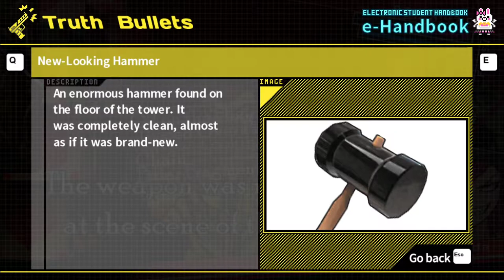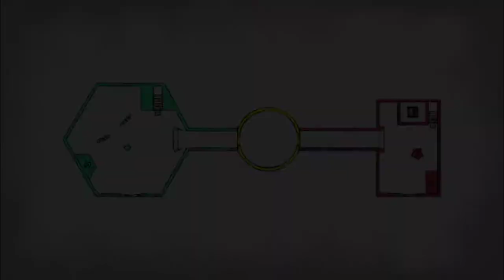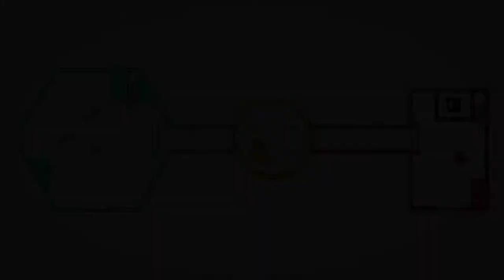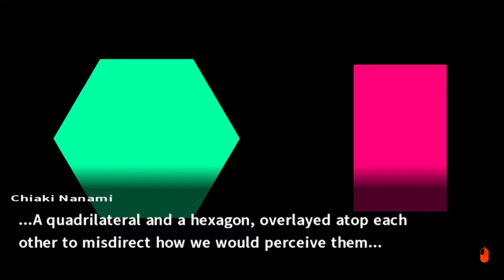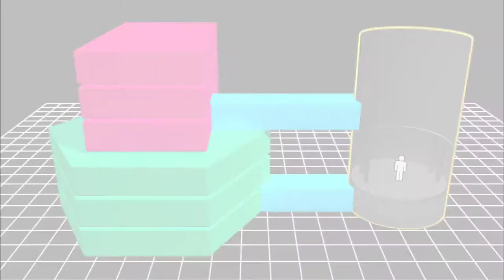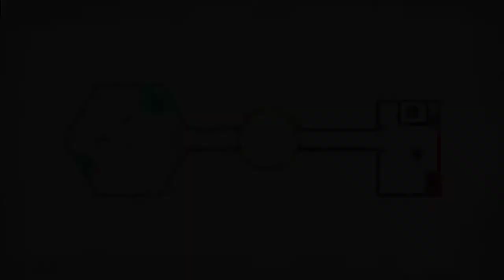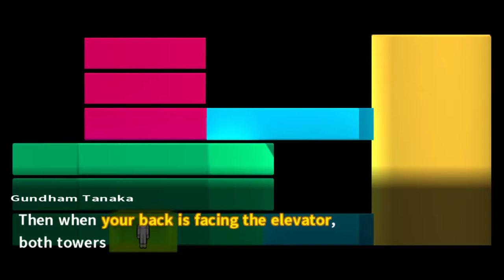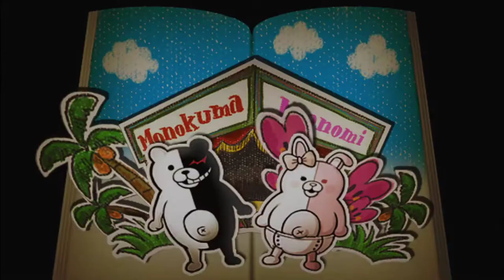Danganronpa 2: Goodbye Despair [16] Trial 4 Pt. 1 // Starving for Insights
I seriously overthought that first question. I'm not a fan of how they don't make it easy to review the truth bullet texts, sometimes there's more packed in a single statement than I remember.